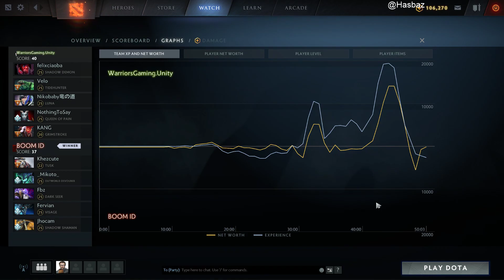[ENG]BoomID vs WG.U BO3 Game 2 DreamLeague Major SEA Qualifiers l